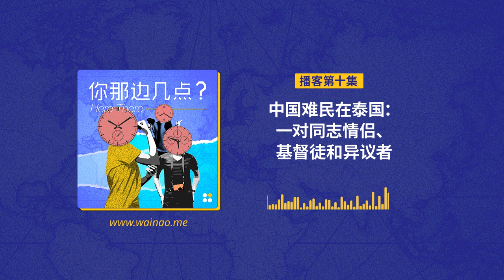EP10. 中国难民在泰国：一对同志情侣、基督徒和异议者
今年的6月20号是全世界的世界难民日。从疫情之后，越来越多的中国人不断地在逃去外国申请难民。去年，美国接收最多难民的人数其实也来自中国。原因也非常多，可能有的是政治原因，有的是难以忍受疫情的原因，也有包括所谓性少数在国内生活艰难的原因。我们今天请到的 Jeffrey跟Wilfred两位性少数的朋友，跟我们一起聊聊他们在泰国作为中国人申请难民的这样一段经历。订阅歪脑YouTube：